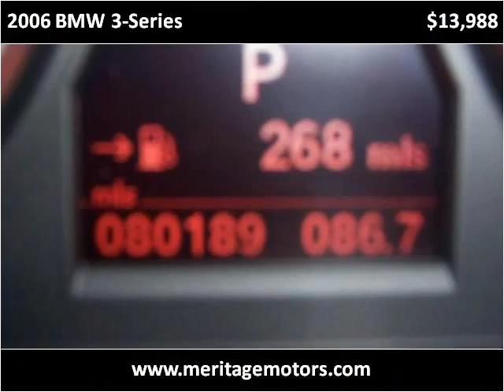2006 BMW 3-Series Used Cars Auburn CA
This 2006 BMW 3-Series is available from Meritage Motors.